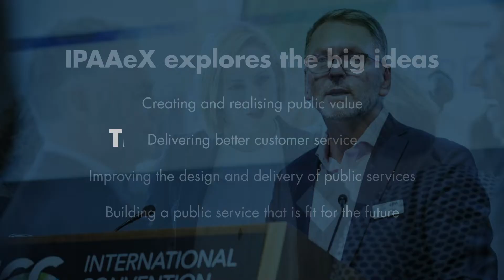IPAAeX National Conference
The IPAA National Conference will be held in Sydney in May 2020.